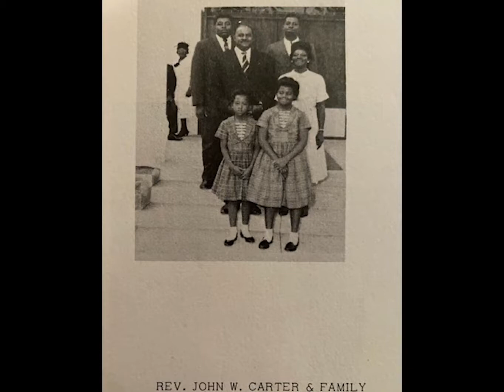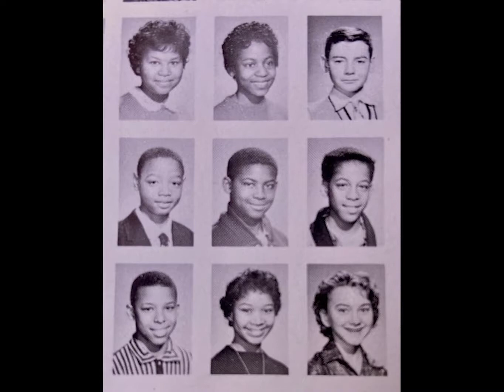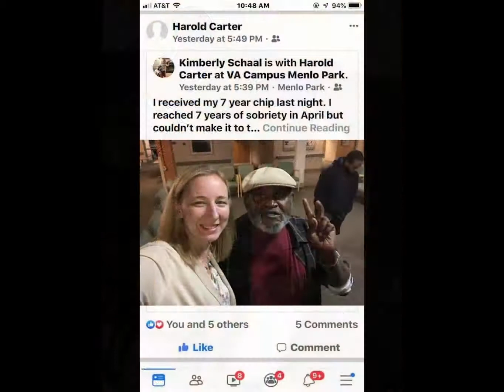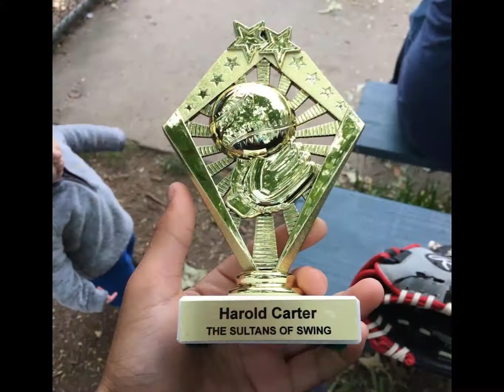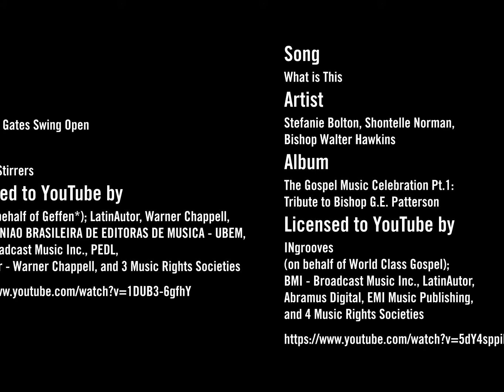Harold D. Carter Memorial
Harold D. Carter Memorial Tribute